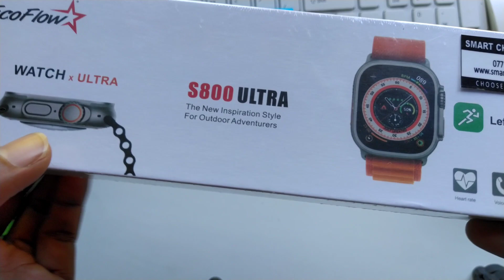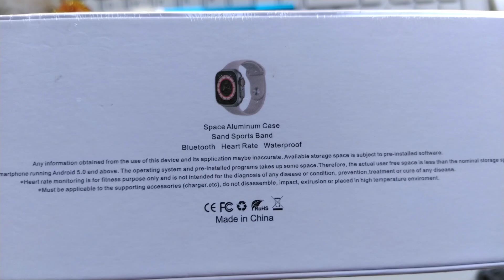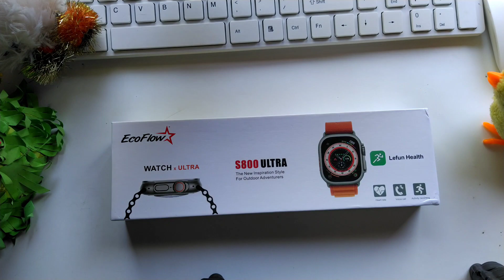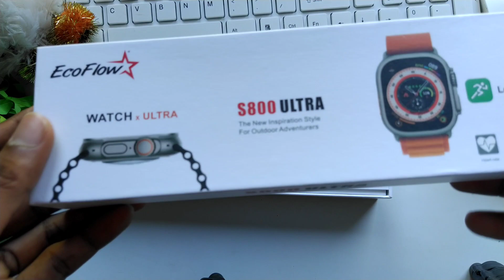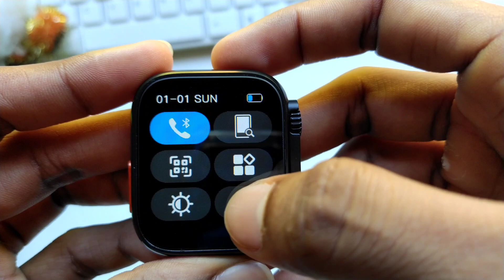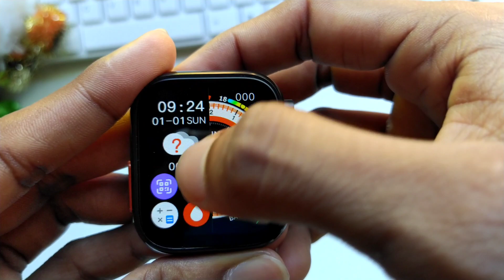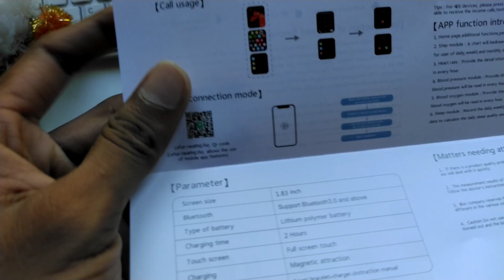& Sinhala Full_Review||S800 Ultra Watch එක ගැන සිංහලෙන් දැනගමු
*And I remind please watch my another videos*

Watches මිලදී ගැනීම සදහා පහත Number එකට whatsapp පණිවිඩයක් යොමු කරන්න.